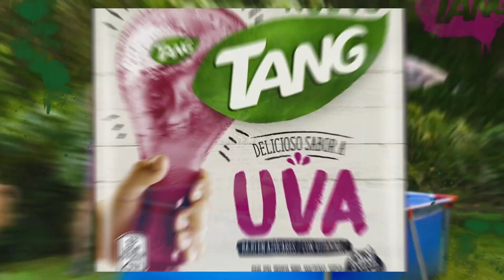Tang sabor Uva-Quiero más Tang, quiero, Quiero más sabor! (2020)